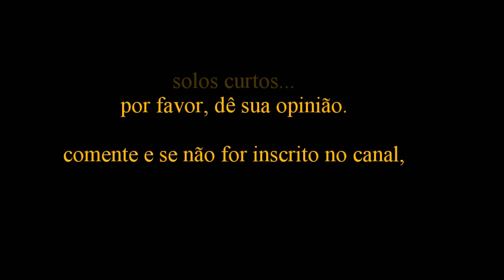LIMÃO COM MEL- DROGADO DE PAIXÃO - SOLO LU CARLOS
SÉRIE VÍDEO AULAS DE SOLOS DE FORRÓ